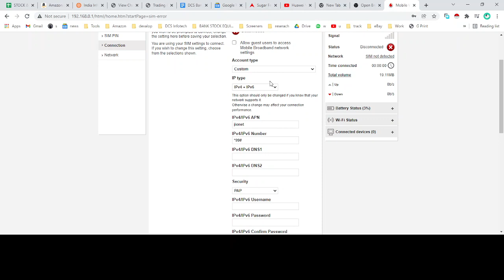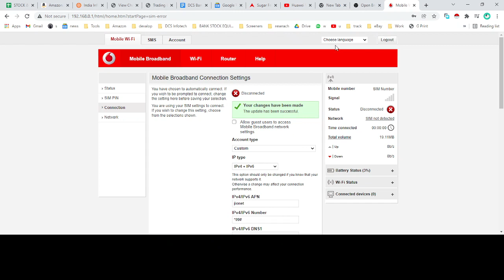Huawei R216 Unlocked internet APN setting for jio idea Vodafone bsnl or other sim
step 1
connect Hotspot
with WiFi  using "SSID and password given on back cover"
or with USB cable on windows PC  "insall driver software from virtual disk"
step 2
goto hotspot inbuilt web portal on ip 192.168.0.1 or as detect
step 3
login with password "admin"
step 4
goto broadband  connection  APN
use APN as per your sim card